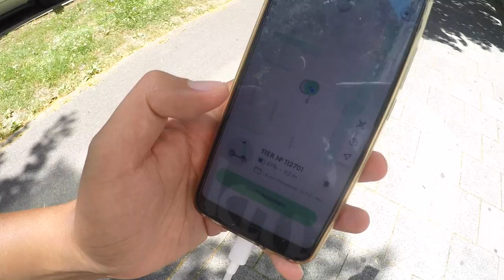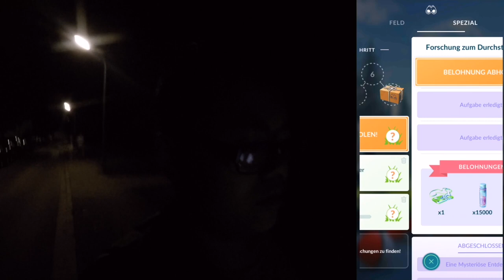Neuer ultimativer FANGTRICK & neue Spezialforschung! OMG SHINY Nidoran gefangen!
euda mit dem neuen Update gibt es einen krassen neuen Fangtrick der noch schneller ist als der aktuelle Fangtrick und viel leichter!
ihr geht einfach auf zurück hahahaha
3 Jahres Jubiläum läuft und eine neue Spezial Forschung läuft
beim erledigen der ersten Aufgaben habe ich sogar ein Shiny Nidoran bekommen